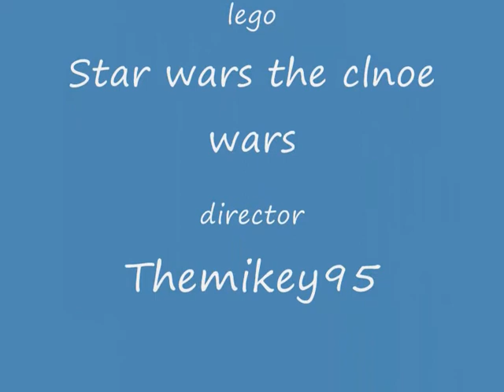themikey95 channel info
hi. the stop motion program im using is called animatorDV Simple+, yes i do sound like that. till my next update.